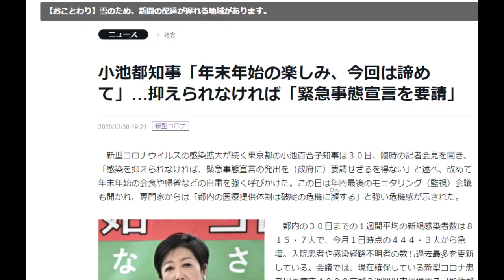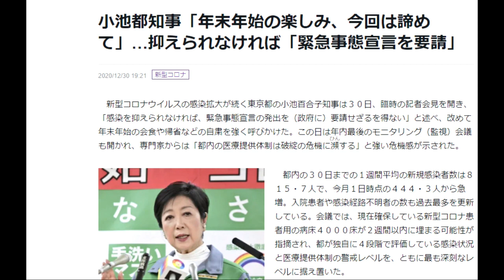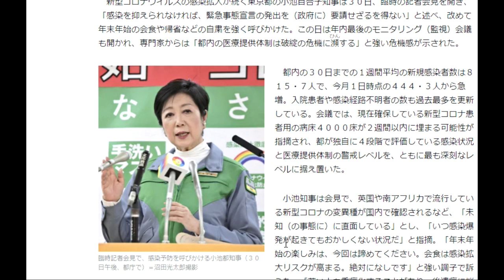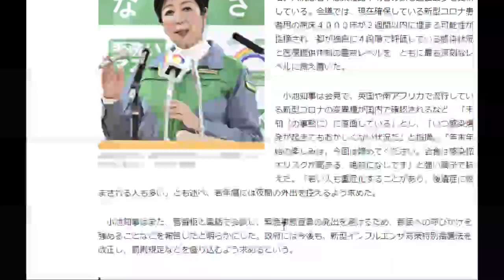【隠居TV】小池都知事「年末年始の楽しみ、今回は諦めて」…抑えられなければ「緊急事態宣言を要請」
小池都知事「年末年始の楽しみ、今回は諦めて」…抑えられなければ「緊急事態宣言を要請」

「件名：速稼塾（あなたのお名前）」